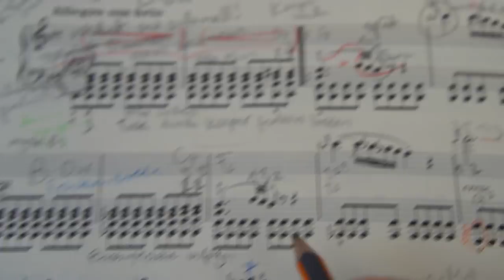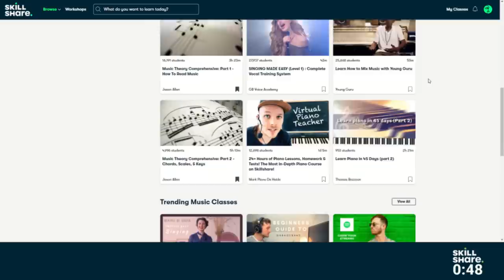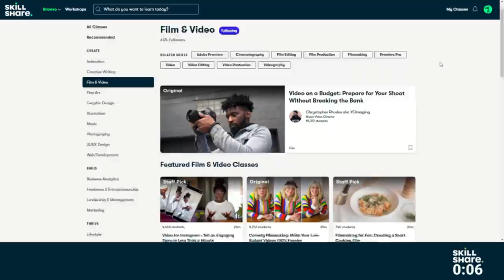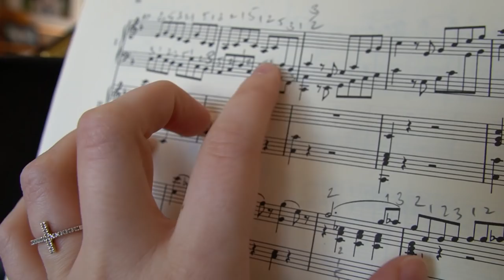3 tips & tricks: How to sound like a pro